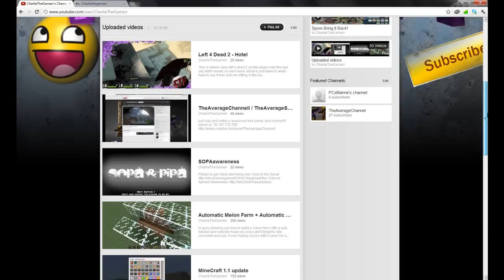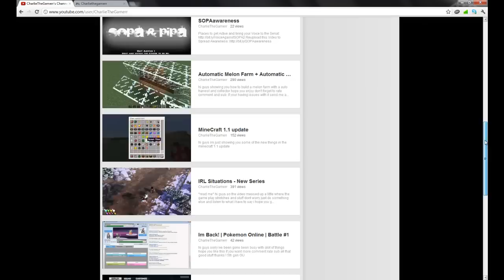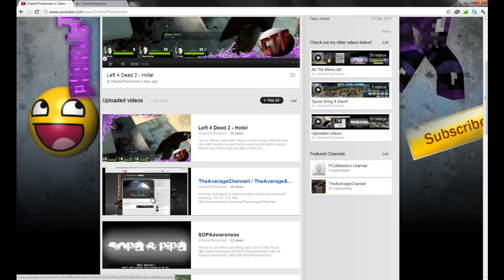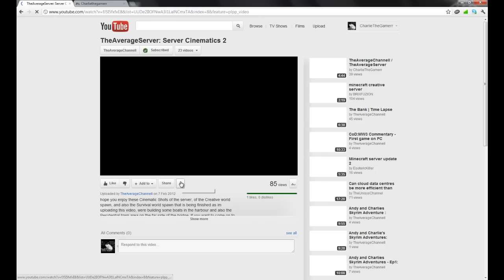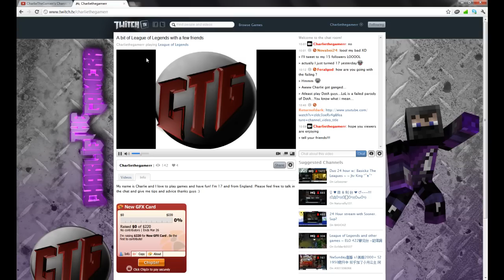A few things CharlieTheGamerr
Hi guys Joel has let my upload this to his channel so I hope enjoy

The music is by approaching nirvana